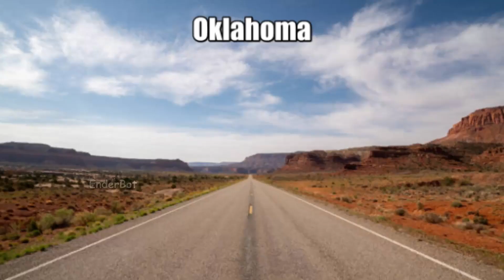Alone (Doors in Oklahoma)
[ROBLOX MEME]